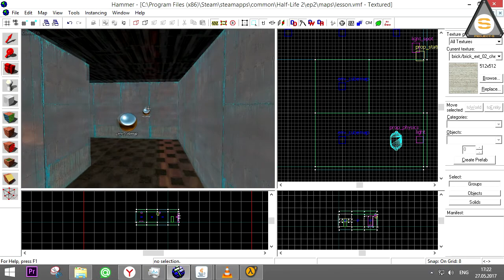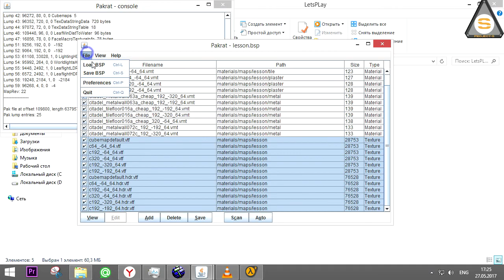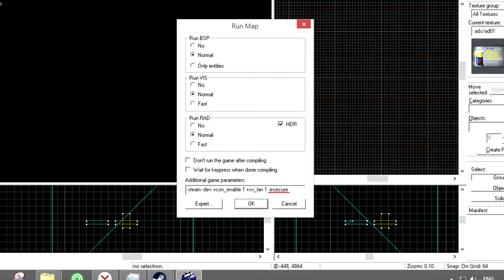Valve Hammer Editor - Env_Cubemap + Pakrat Hl2, CS go 2017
В этом уроке Вы научитесь создавать кубмапы и билдить их в новых версиях Source Engine.